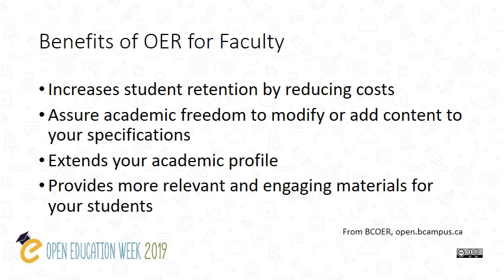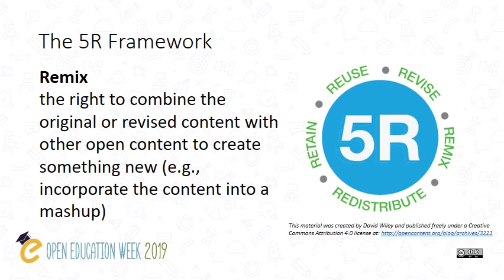St. Clair College Open Education Week Presentation 2019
To celebrate Open Education Week, St. Clair College held two Open Houses for faculty. This presentation was displayed to introduce some basic ideas about Open Education and Open Education Resources.